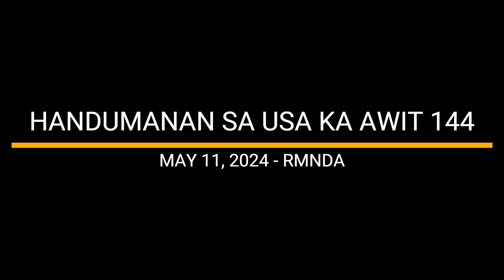HANDUMANAN SA USA KA AWIT 144